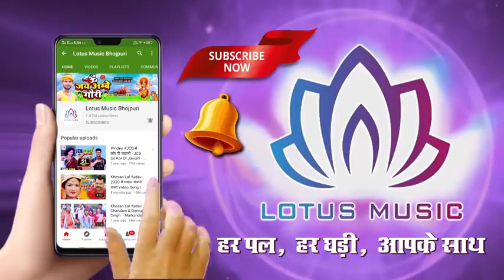खेसारी लाल के देहल का वीडियो 2020 के धांसू सैड सॉन्ग सुपर हिट राइटर अखिलेश कश्यप पिंटू राजा